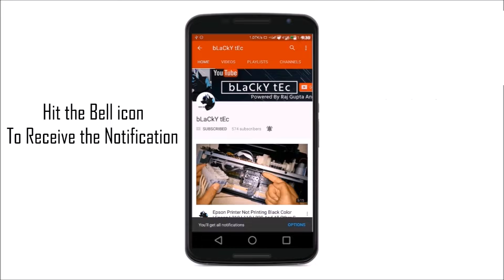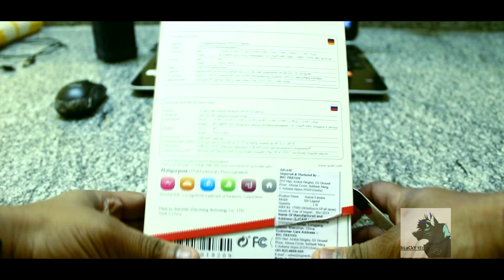🔥🔥📸SJ Cam 6 Legend Unboxing 📸| Full Review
SJ Cam 6 Legend is really a good quality and budgeted action cam for new youtuber's who want to start riding channel.

In Box pack you will get below :
1 x SJ6/SJ6 AIR Action Cam; 1 x Waterproof Housing; 1 x Bicycle Stand
1 x Frame Mount; 1 x Back Touch Door; 1 x Mini USB Cable
1 x Switch Mount A; 1 x Switch Mount B; 1 x Switch Mount C
1 x Vertical Fixed Base; 1 x Universal 1/4″ Tripod Adapter
1 x 360°Arc Bracket; 1 x 360°Parallel Bracket; 2 x 3M Adhesive Tape
1 x Curved Mount ＆ Flat Mount; 1 x Cleaning Cloth; 1 x Multi-language Manual
1 x Lens Cover; 2 x SJCAM Stickers; 1 x 1000mAh Li-ion Battery(in the camera)

Gyro stabilization rounds out bumps in the road. Turn Gyro on when shooting video. Gyro is useful when shooting video when there is upwards and downwards motion. Whether you are recording using SJ6 LEGEND while biking, FPV or dash cam, Gyro will make your video that much more smooth..

Whether you are recording a concert, short film or are having friends and family gatherings, SJ6’s external Mic compatibility increases the venues you can use your Legend in.
The optional SJCAM external Mic for situations when you want to make 100% sure that audio level will be strong enough to accompany your coveted video footage.